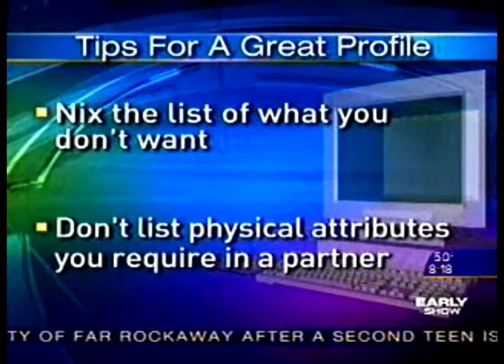Erika Moore on CBS Early Show 2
Erika Moore appears on the CBS Early Show segment "How to Date in 2008"